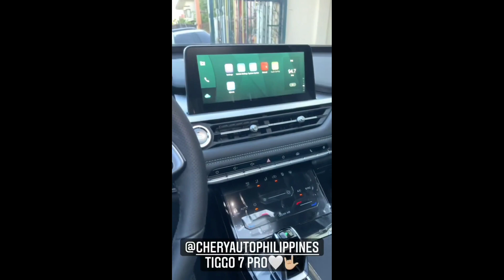Alex Gonzaga Ganito Ka EXCITED na BATIIN Si Mikee Morada ngayong Father's Day